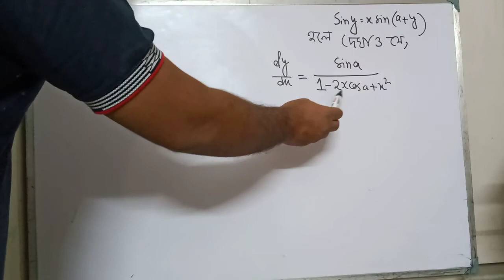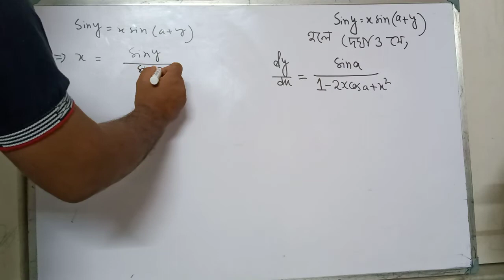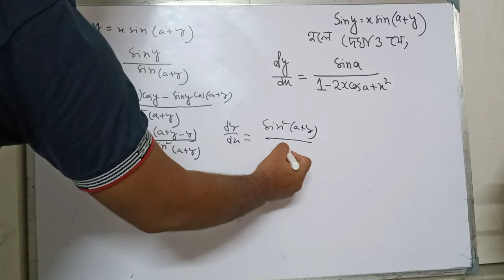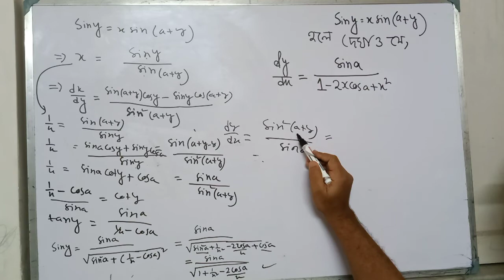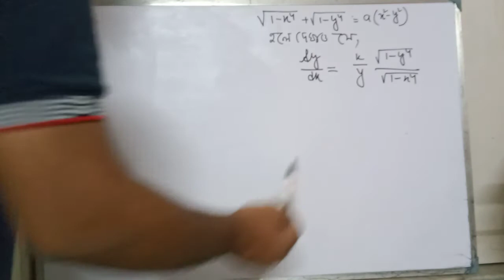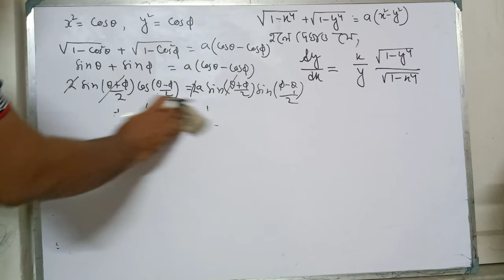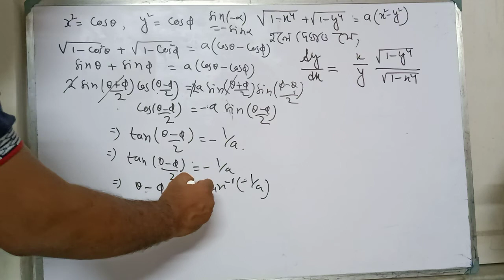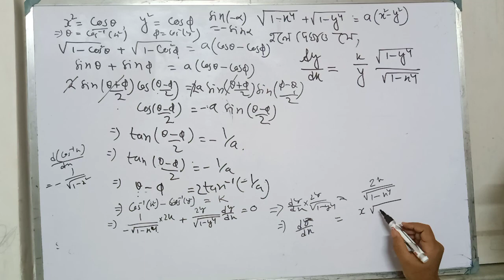important math for class 12|H.S important math|Derivatives Part-7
1) dy/dx =sin a/(1-2x cos a +x^2)
2)√(1-x^4)+√(1-y^4)=k(x^2-y^2)